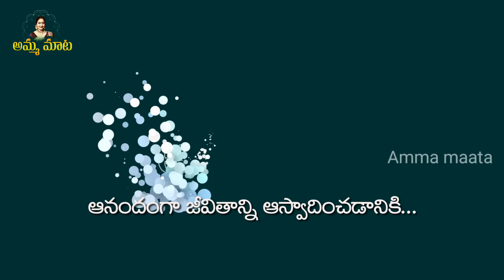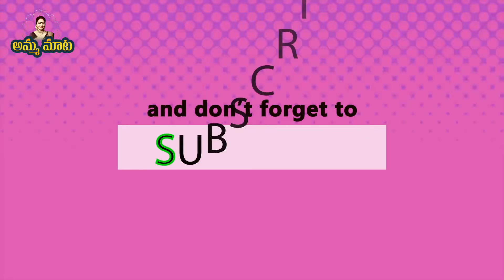17ఏళ్ళనుంచి దాచాను|ఈచీరలకధ గుర్తుకొస్తే నవ్వువస్తుంది|సంతోషంగా ఉండటానికి ఇదీ కారణమే.